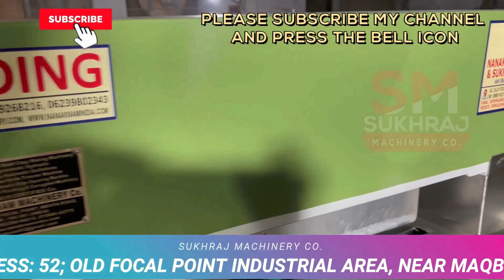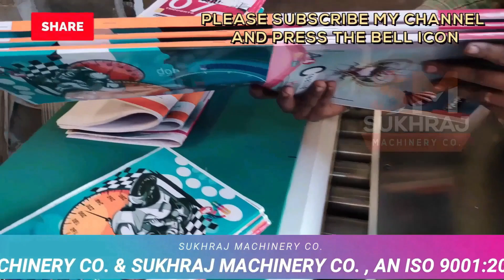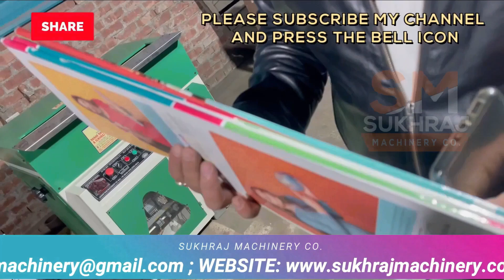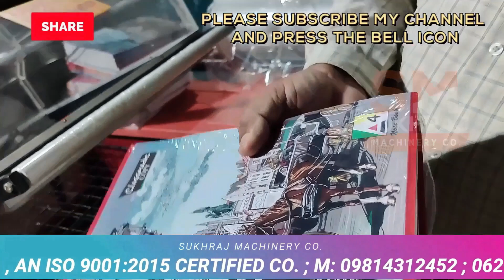घरसे हरदिन 12000 Rs कमाए, बिज़नेस चलाने में 100% सपोर्ट देगी कंपनी 😍😍| New Small Business Ideas 2022